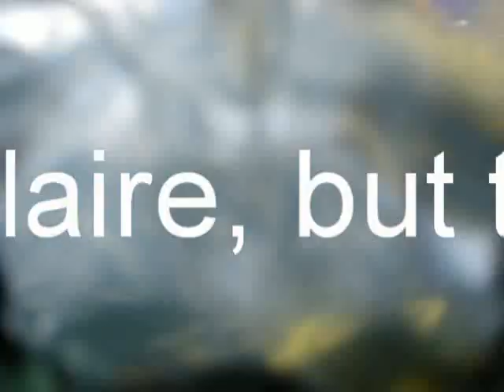Oban Drift dive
Drift dive in Loch Crerran and some other  random footage including an Easdale quarry